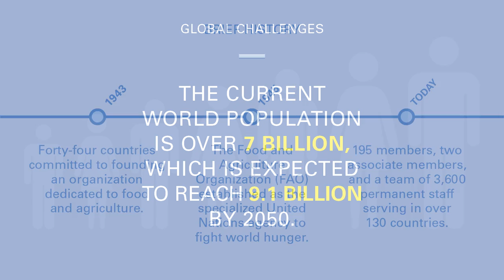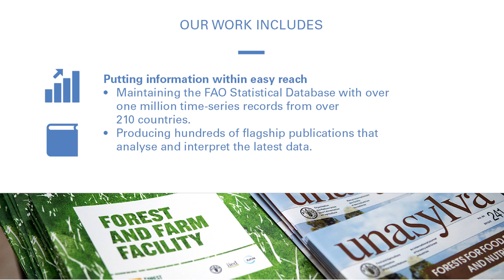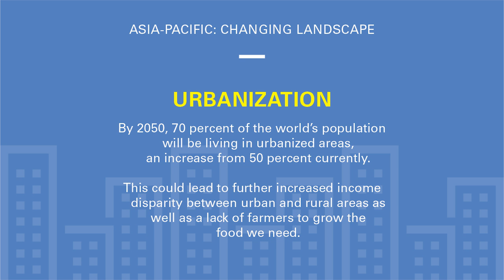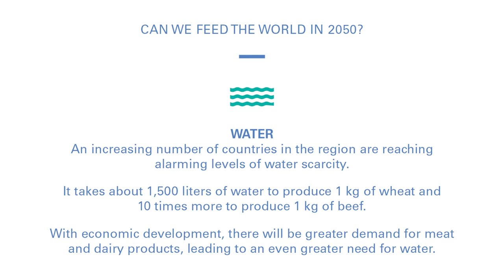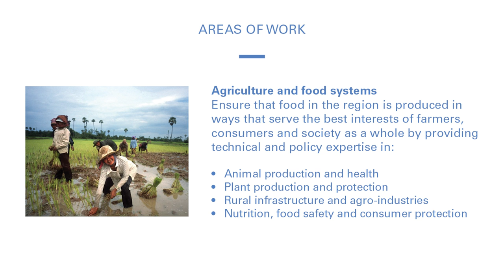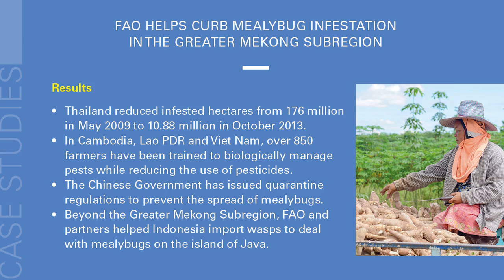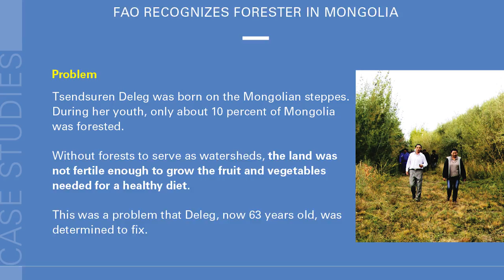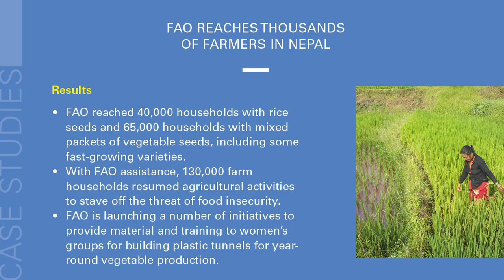FAO in Asia and the Pacific